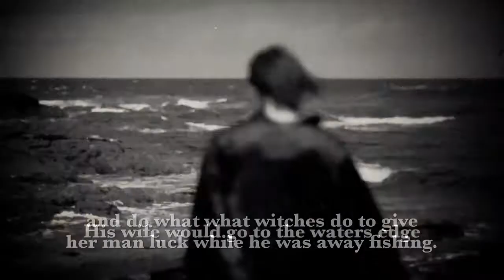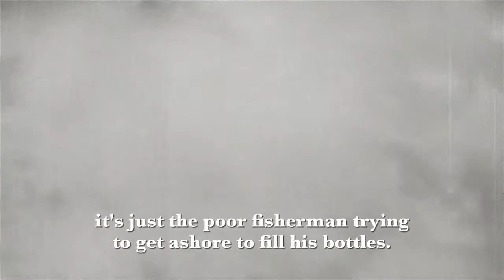BrewDog - Sunk Punk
The world's first ever beer, fermented at the bottom of the sea. Read all about it